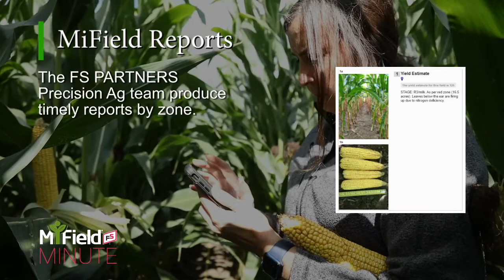MiField Minute 23 2021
MiField Minute brings you sixty seconds of key agronomic information regularly during the growing season to help you make better decisions in your field! MiFieldMinute​ MiField​ FSPintheField​